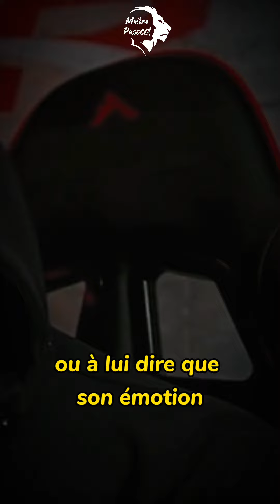🔴Reste SILENCIEUX 🤫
🔥 Découvrez les secrets de la réussite, de l'amour et de la finance sur ma chaîne YouTube ! 💪💼💞

🔝Voici le lien de téléchargement de l'eBook qui va transformer votre vie et vous aider à atteindre vos objectifs
💪Ne manquez pas cette opportunité de développer une mentalité de succès et de réaliser vos rêves les plus audacieux !

💡 Explorez des conseils pratiques, des stratégies éprouvées et des histoires inspirantes pour atteindre vos objectifs et vivre la vie que vous méritez. 🔝💫 Ne manquez pas nos vidéos captivantes qui vous guideront sur le chemin du succès, de l'épanouissement personnel et de l'abondance financière.

🔔 Activez les notifications en cliquant sur la cloche pour ne manquer aucune mise à jour et être le/la premier(e) à regarder nos vidéos inspirantes.

✨ Rejoignez notre communauté et ensemble, atteignons de nouveaux sommets de succès, d'amour et de prospérité. 💥🌟